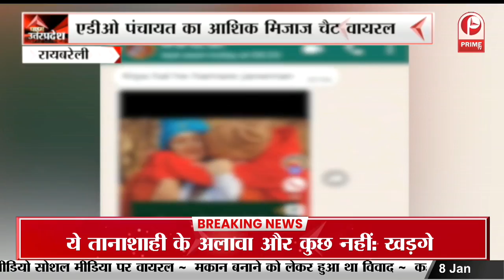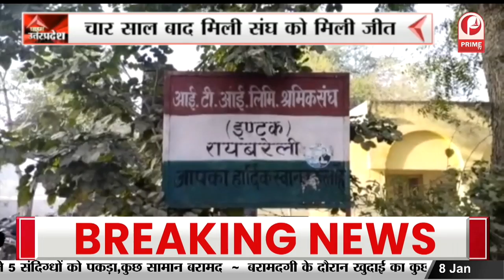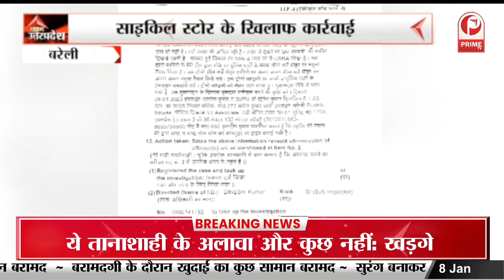Lucknow : परिवहन राज्यमंत्री Daya Shankar Singh का बड़ा एक्शन || Prime Tv